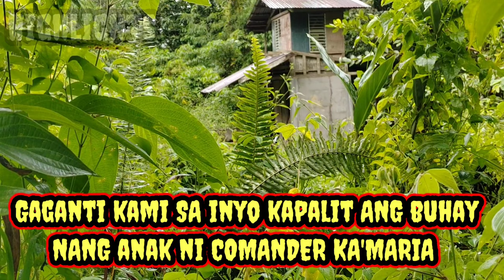EP.. 52 HINDI NA NAMIN NAABUTAN YUNG BATA NA HAWAK NI COMANDER KILVEN